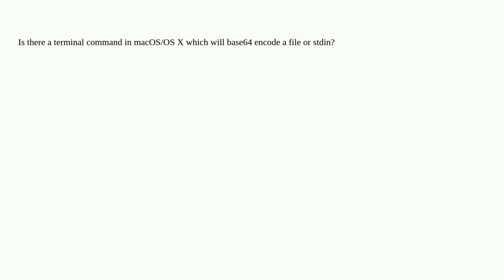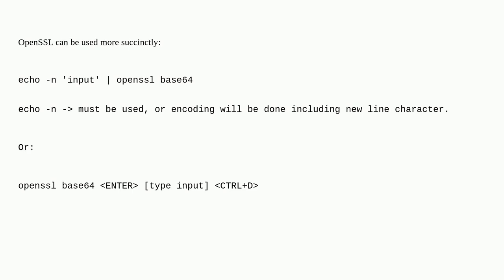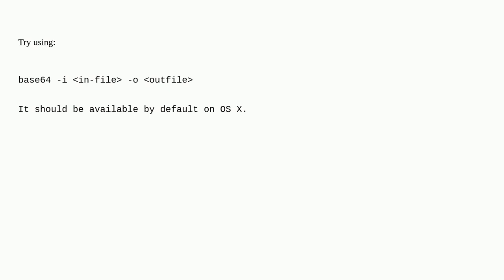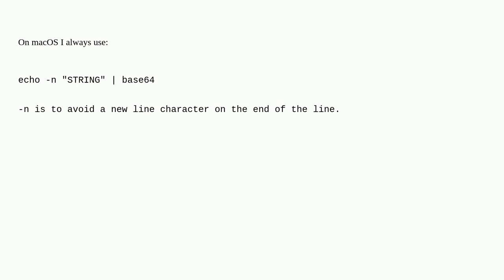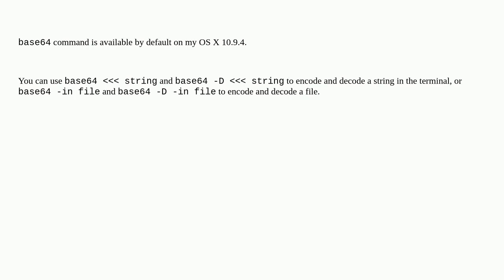How to encode base64 via command line in macOS/OS X?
A special thanks goes out to the awesome community

  base64 macos command-line bash encoding